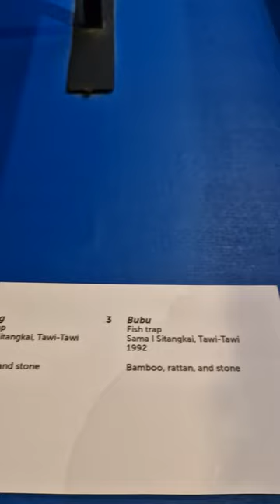The National Museum of the Philippines – Zamboanga is the historic Fort Pilar